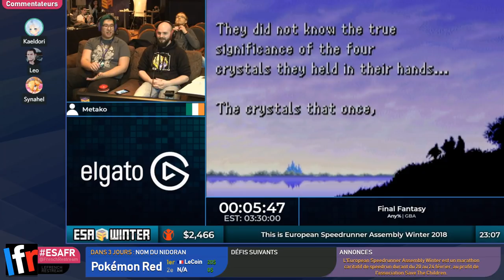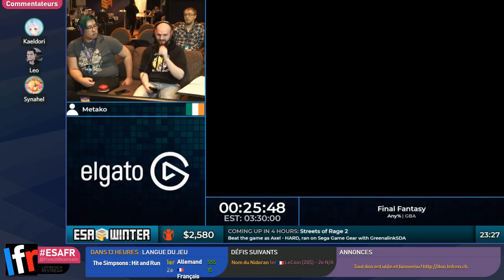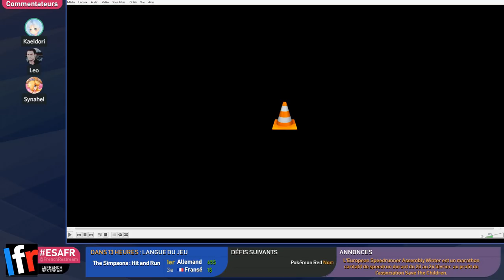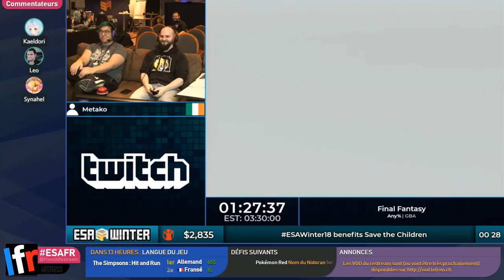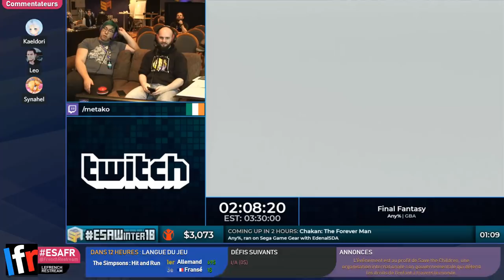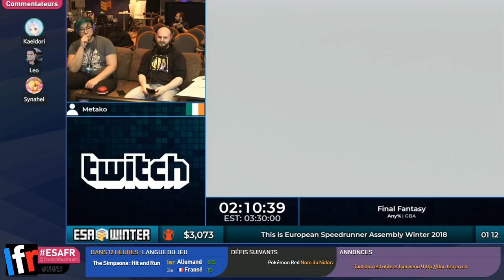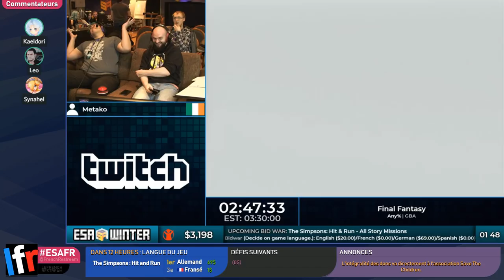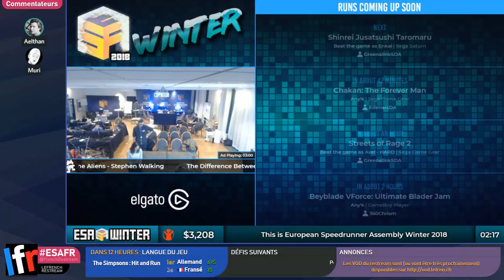Final Fantasy en 3:03:41 (Any%) [ESAW18 Restream FR]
Speedrunner: Metako
Commentateur: Synahel, Leonis07, Kaeldori